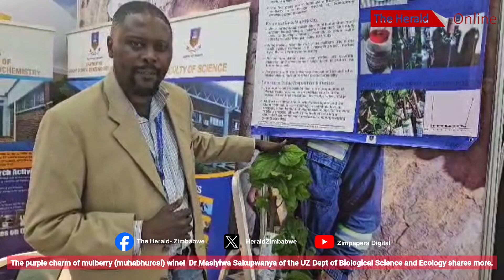UZ develops mulberry (muhabhurosi) wine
The purple charm of mulberry (muhabhurosi) wine!  Dr Masiyiwa Sakupwanya of the UZ Dept of Biological Science and Ecology shares more.
📹: Sifelani Tsiko